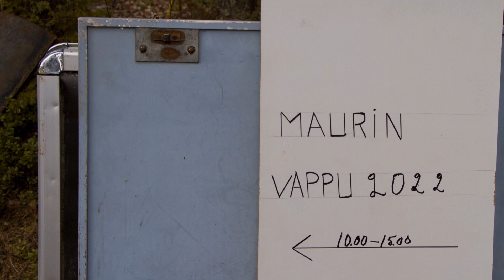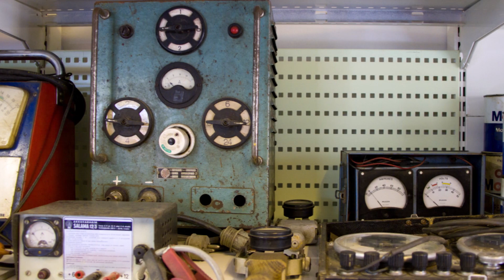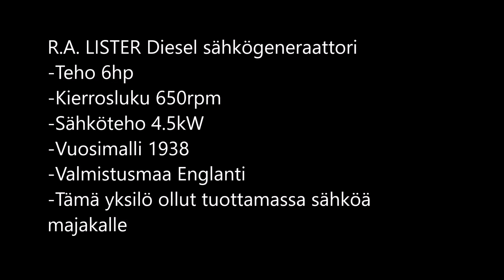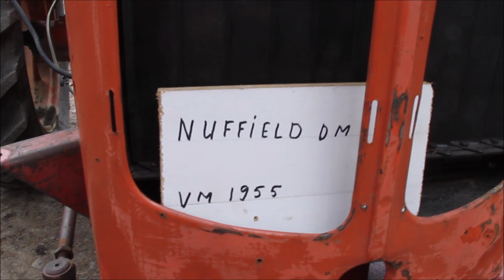vappunayttely 2022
Maurin vappunäyttely 2022, kuvissa museon aarteita ja R.A. Lister dieselgeneraattorin käynnistys.